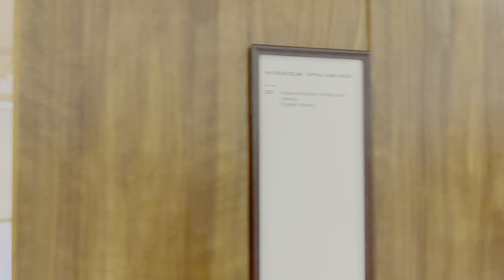Helsinki National Library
The National Library of Finland is not just a library, it is also a sight and a cultural destination where exhibitions and cultural events take place. The Library's main building was designed by architect C.L. Engel in 1836 and was built in 1840-45. The main building of the National Library of Finland is one of the most renowned landmarks of the early 19th century Empire architecture and is also significant among the public libraries of its time at a European level. The annex is called the Rotunda and was built in 1902-06, architect Gustaf Nyström.

Filmed by Spytech Photography
Edited by Spytech Photography

All visuals by Spytech Photography